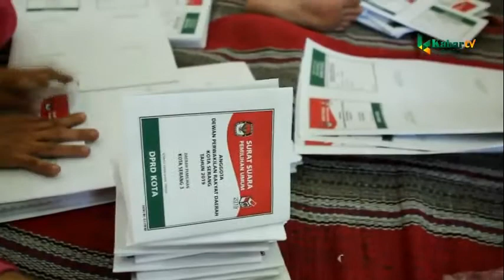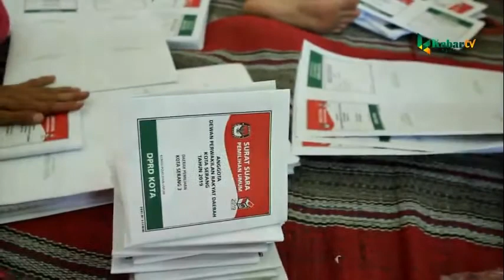JEJAK TOKOH : SEPTO KERJA DUA KAMAR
BACA BERITA SELENGKAPNYA DI DAN KORAN KABAR BANTEN, INFO PEMASANGAN IKLAN KABAR dan pengiriman video pemirsa KABAR BANTEN TV HP 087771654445/ RIDWAN